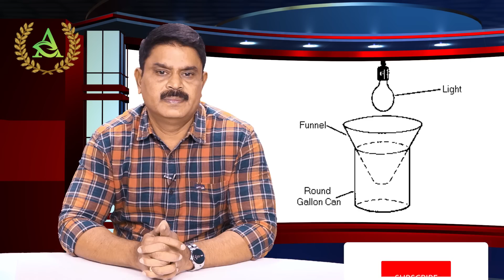Episode 37_ How to prevent black thrips in chilli crop | Annapurna agri space | Prathibha biotech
How to prevent black thrips in chilli crop. This is the MD of Pratibha Biotech Pvt.Ltd.E.RajasekarReddy is proudly presenting the YouTube channel Annapurna Agri Space for our Indian farmers, who are farming with the utmost interest. It covers all aspects of agriculture practices in detail and tells about integrated agriculture information in a way that is easily understood by the farmers.